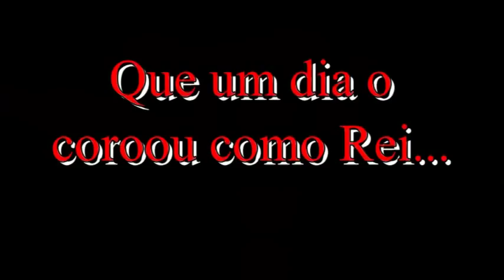David Assayag 2010, o traidor (Parintins HD® Vídeos)